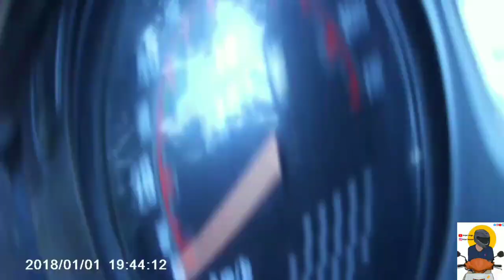Vlogs gone wrong😖😔"worst day😑"/srijal vlogs